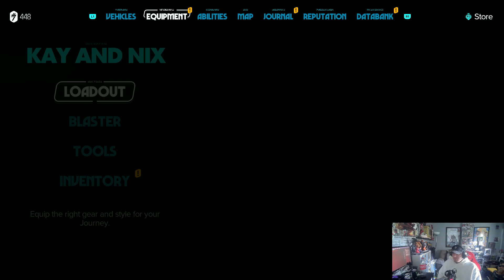Star Wars Outlaws Part 5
Free Ank and The Queen Of The Ashiga Dies